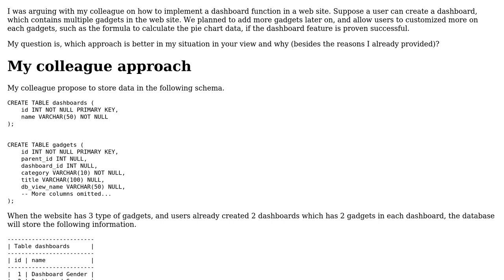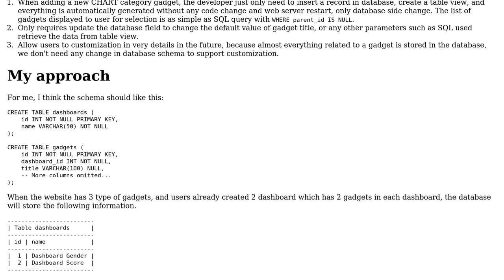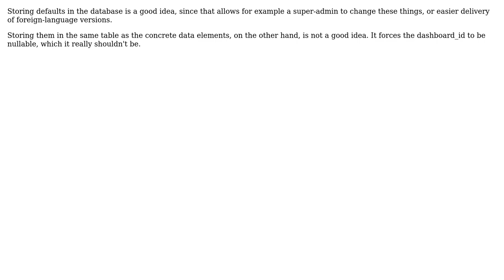Source code related information should be stored in database or file? (2 Solutions!!)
Source code related information should be stored in database or file?

With thanks & praise to God, and with thanks to the many people who have made this project possible! | Content (except music & images) licensed under CC BY-SA | Music | Images & others | With thanks to user VCD user Sebastian Redl user Berin Loritsch and the Stack Exchange Network Trademarks are property of their respective owners. You are responsible for your own actions.